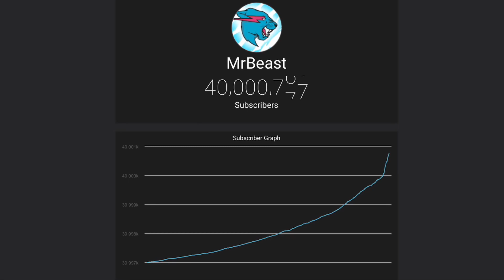MrBeast Reaches 40 Million Subscribers! (Gaining Fast!!!)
Just as MrBeast hits 40 million they gain super fast. Almost 1k subs in just 30 seconds at a rate of around 50 subs every 2 seconds.